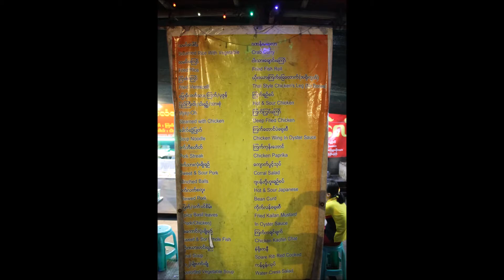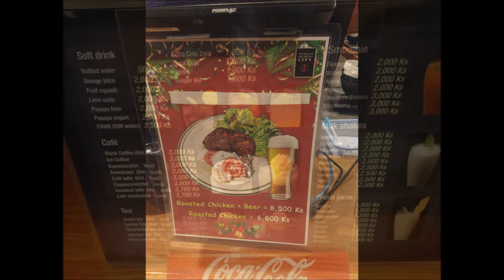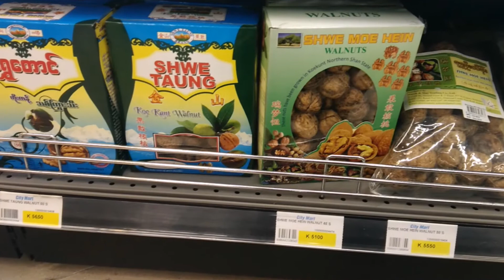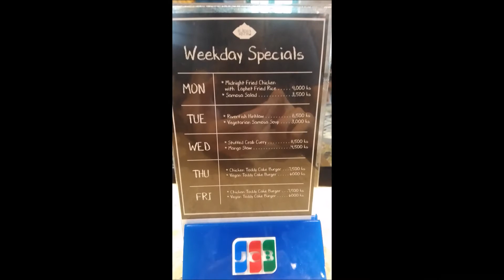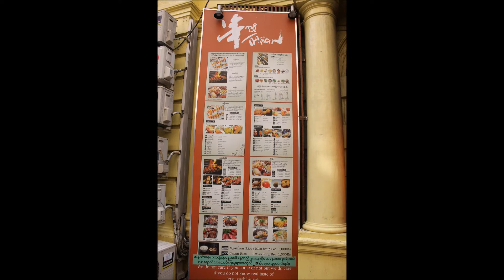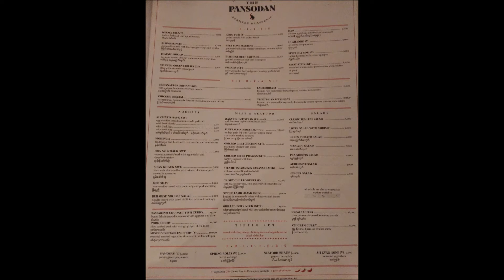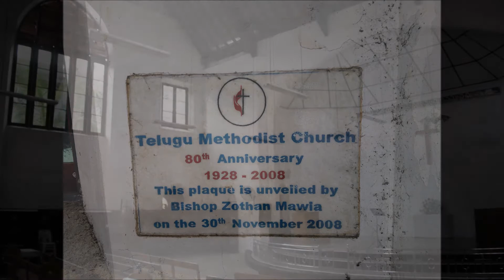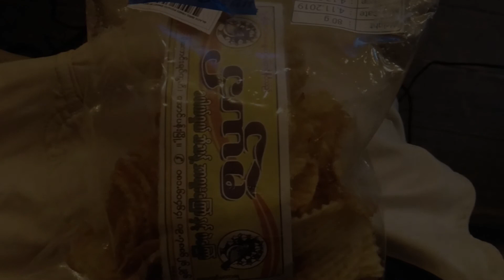Slideshow: Walking Around Yangon (November 2019)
Walking around Yangon (November 2019).